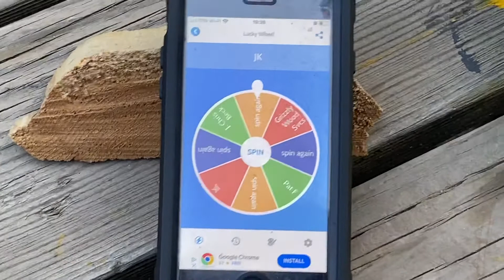Time to pull a name for the timber cutting guide.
Alright, time for this little unit to go to a new home where it can be used.